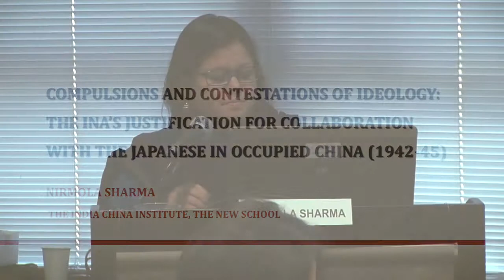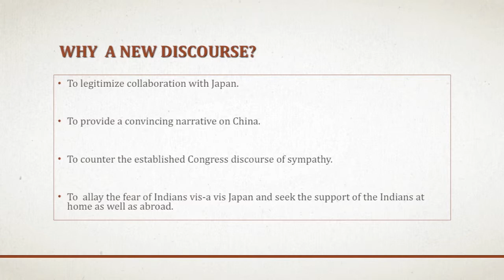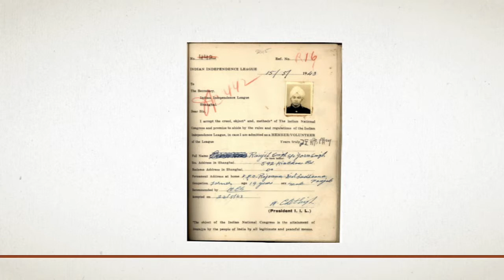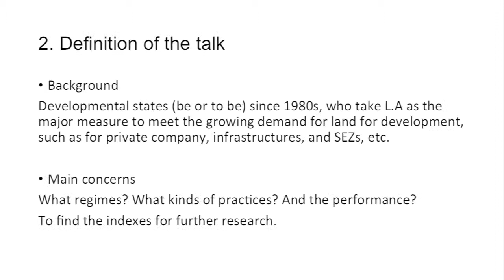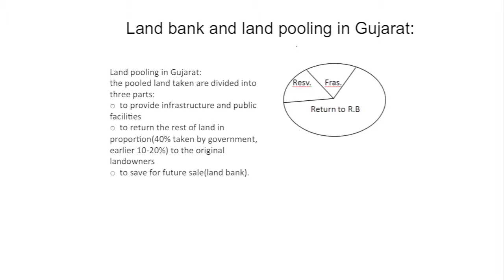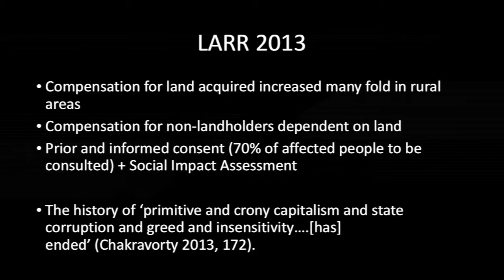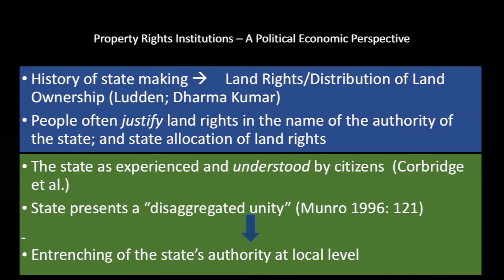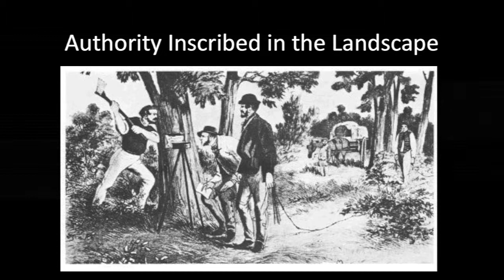3rd Emerging Scholars Conference - Land Acquisition (1/2)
Second panel session of the 3rd Annual Emerging Scholars conference at The New School, held on April 14, 2014. Event organized by the India China Institute. Part 3 of 5.

The History and Politics of Land Acquisition

Chair: Sanjay Reddy, Associate Professor of Economics, NSSR, The New School, and Academic Co-Director of India China Institute

Paper 5: Nirmola Sharma, Doctoral Candidate, East Asian Studies, University of Delhi, India.
Paper 6: Huang Yinghong, Assistant Professor, Sun Yat-sen University, China. "Between Justice and Development: The Mixed Stories of Land acquisition in
India and China".
Paper 7: Prakash Kashwan, Assistant Professor, Department of Political Science, University of Connecticut. "Institutional Political Economy of Land Acquisition in India (with a Glance over the Himalayas)"

Discussants:

Vamsi Vakulabharnam, Associate Professor of economics at the University of Hyderabad, and Visiting Scholar of India China Institute (Paper 3)
Cui Zhiyuan, Professor, School of Public Policy and Management, Tsinghua University, and Visiting Scholar of India China Institute (Paper 4)
Vamsi Vakulabharnam, Associate Professor of economics at the University of Hyderabad, and Visiting Scholar of India China Institute (Paper 4)
Liu Jian, Senior Professor, Chinese Academy of Social Sciences (Paper 5)
Tansen Sen, Associate Professor of Baruch College, The City University of New York (Paper 5)
Mark Frazier, Professor of Politics, NSSR, and Academic Co-Director of India China Institute (Paper 6)
Hari Vasudevan, Professor, Department of History, University of Calcutta (Paper 6)
Alka Acharya, Professor in Chinese Studies, Centre for East Asian Studies, Jawaharlal Nehru University, and Director of Institute of Chinese Studies, India (Paper 7)
Nimmi Kurian, Associate Professor, Centre for Policy Research and former ICI fellow and ICI representative in India (Paper 7)

The Third Interdisciplinary Symposium for Emerging Scholars on India China Studies is part of the India China Institute's continuing commitment to build a community of scholars who are engaged in research that focuses on new and innovative approaches to understanding India-China relations. The Emerging Scholars program also draws on The New School's tradition of fostering horizontal and vertical knowledge sharing across disciplines and amongst scholars in different stages of their careers.

Following the symposiums held in China and India in November 2013, this symposium is the third part of a three-part symposium series. Seven presenters selected from the three countries for this symposium will share their work and participate in multi-disciplinary investigation and deliberation with distinguished scholars.